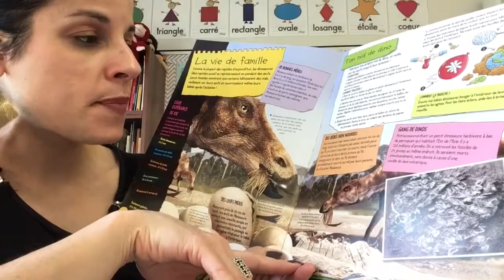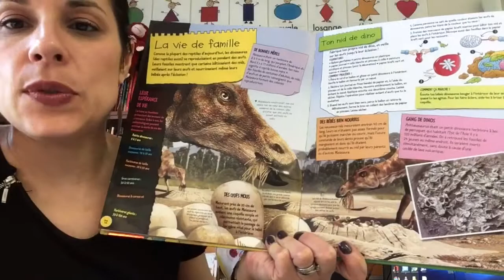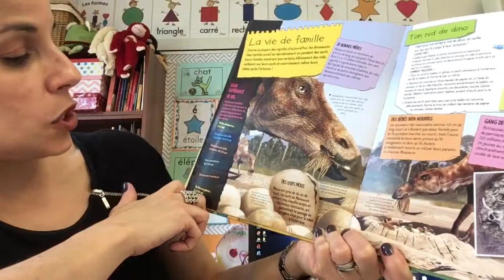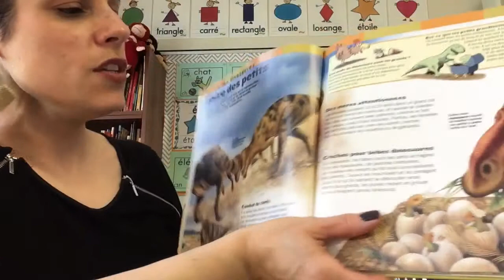Le maïasaura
Élèves de ma classe de maternelle,  voici une vidéo sur le maïasaura pour vous aider dans votre projet de recherche !  Bon visionnement !